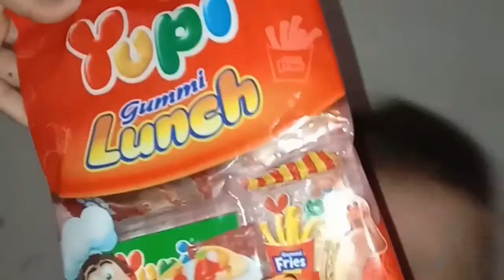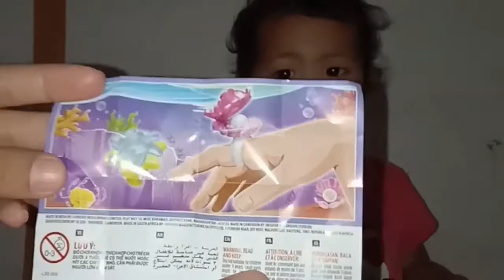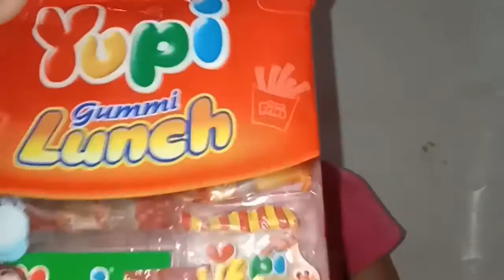NYOBAIN YUPI GAMY LUNCH DAN KINDER JOY|Nurfadilah Chanel Kids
Halo teman teman Kali ini neng dilah habis dari ALFAMART beli Yupi GUMY LUNCH DAN KINDER JOY..kalian penasaran kan gmna Isi nya Yuk di Tonton sampai Habis Dan Jangn lupa SUBSCRIBE ya☺